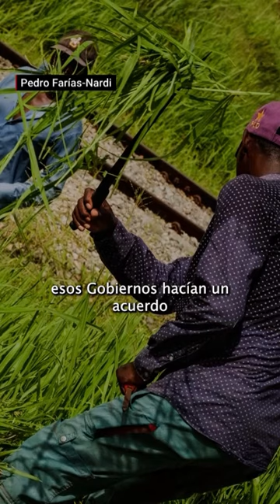La energía solar trae esperanza a trabajadores bajo “esclavitud moderna” en República Dominicana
El corresponsal de Democracy Now! Juan Carlos Dávila  viajó a República Dominicana para documentar cómo muchos migrantes haitianos y sus descendientes viven en poblados de escasos recursos conocidos como “bateyes” y trabajan en plantaciones de caña de azúcar en condiciones que se pueden calificar de trabajo forzoso. Muchos bateyes carecen de electricidad y agua corriente. Habitantes de la zona y con miembros del movimiento Reconocido, que lucha por los derechos de la gente haitiana en República Dominicana, denuncian el trato inhumano que reciben los trabajadores y su falta de estatus legal en el país. Los activistas de Reconocido también nos cuentan sobre el trabajo que están realizando para mejorar las condiciones de vida en los bateyes, específicamente sobre una iniciativa encabezada por la organización ambientalista puertorriqueña Casa Pueblo para instalar paneles solares en las comunidades. “Todo el mundo tiene derecho a acceder a fuentes de energía”, dice el director ejecutivo de Casa Pueblo, Arturo Massol-Deyá, cuya organización está trabajando solidariamente con la población de los bateyes para romper el ciclo de la pobreza y preparar su adaptación a los desafíos que plantea el cambio climático.  Foto: Pedro Farias-Nardi.